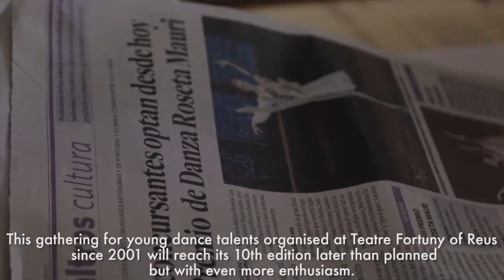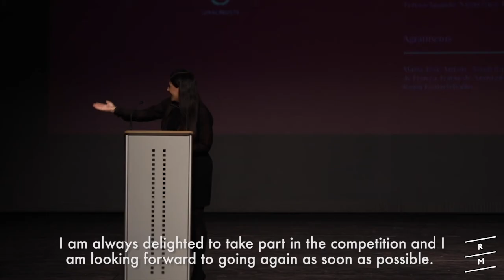Roseta Mauri International Dance Competition 2021 postponed. See you in 2022!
Our jury presided by Ricardo Cervera and formed by Agnès Lestestu, Henning Albrechtsen and Jone San Martín together with our ballet teacher Arantxa Argüelles announce that the 10th edition of the Roseta Mauri International Dance Competition is not taking place in March 2021 as planned, but in 2022 due to the restrictions caused by the pandemic.

They also explain and comment warmly on the ballet competition held in Reus (Catalonia, Spain) every two years since 2001.

(ESP) Nuestro jurado presidido por Ricardo Cervera y formado por Agnès Letestu, Henning Albrechtsen y Jone San Martín junto a nuestra profesora de clásico Arantxa Argüelles anuncian que la décima edición del Premio de Danza Roseta Mauri no tendrá lugar en marzo 2021, sino en 2022 debido a la restricciones causadas por la pandemia. Ellos y ellas también nos explican cómo es este concurso que se organiza cada dos años en Reus desde 2001.

(CAT) El nostre jurat presidit per Ricardo Cervera i format per Agnès Letestu, Henning Albrechtsen i Jone San Martín juntament amb la professora de clàssic Arantxa Argüelles anuncien que la desena edició del concurs no tindrà lloc el març 2021, sinó al 2022 degut a les restriccions causades per la pandèmia. Ells i elles també ens expliquen com és aquest concurs que s'organitza cada dos anys a Reus des de 2001.